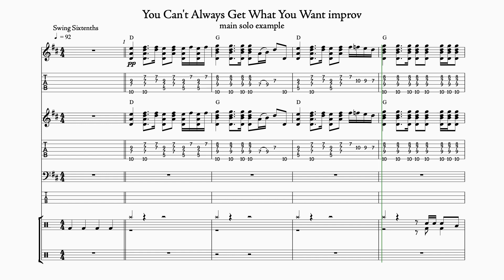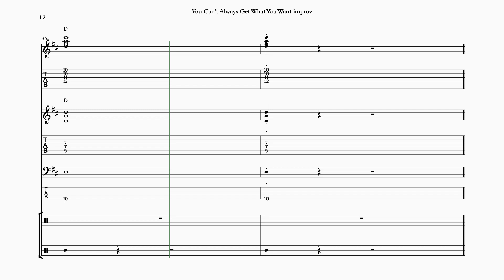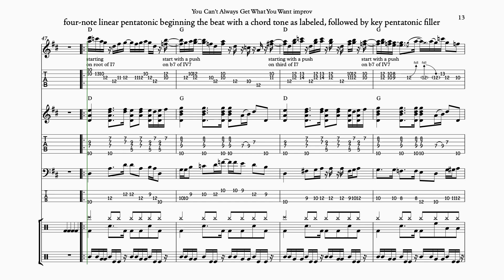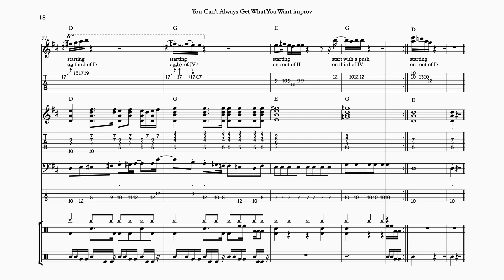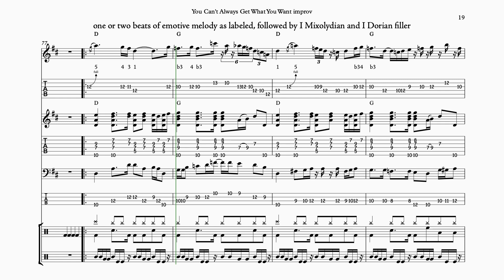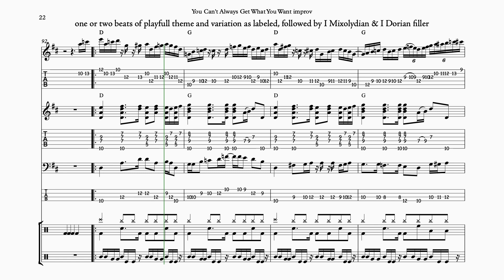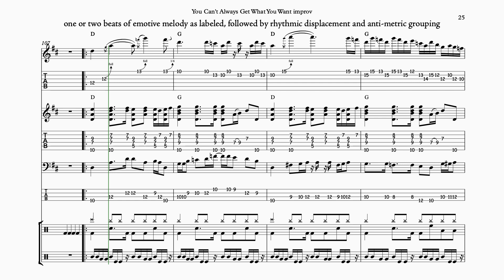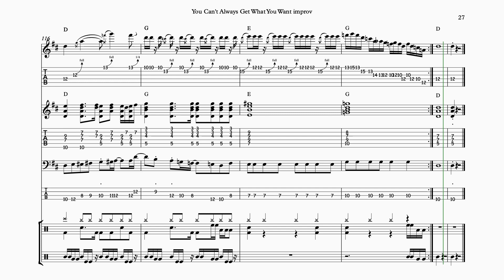You Can't Always Get What You Want improv in D backing track score--LINK TO UPDATE BELOW:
0:00 main solo example
3:25 linear pentatonic beginning beat with chord tones, pentatonic filler
4:36 linear pentatonic beginning beat with chord tones, YOUR filler
5:46 emotive melody followed by Mixolydian and Dorian filler
6:56 playful theme & variation follow by Mixolydian and Dorian filler
8:07 emotive melody followed by rhythmic dispacement & anti-metric grouping